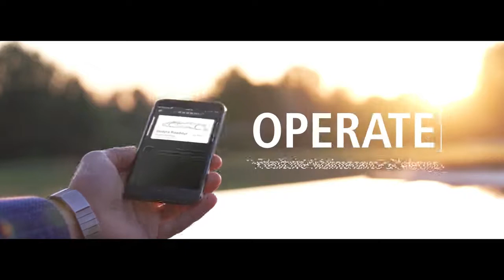Pagani L.E.O., the Italian firm presents a new telemetry for the Huayra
Pagani Automobili presents Pagani L.E.O., the remote diagnosis and predictive maintenance platform, …